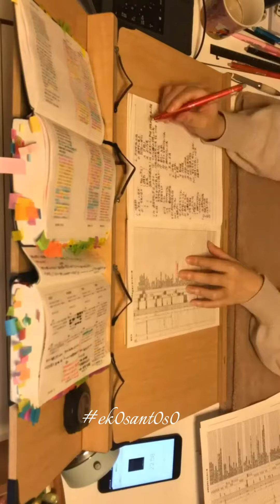CARA DAGANG ONLINE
Berikut adalah panduan umum tentang cara memulai bisnis dagang online:

1. Ide Bisnis:

Temukan ide bisnis yang sesuai dengan minat Anda, pasar yang Anda kenal, atau produk yang memiliki permintaan tinggi. Lakukan riset pasar untuk memahami kebutuhan dan preferensi pelanggan potensial.
2. Perencanaan Bisnis:

Buat rencana bisnis yang mencakup tujuan, strategi pemasaran, analisis kompetisi, perencanaan finansial, dan roadmap bisnis Anda.
3. Penentuan Produk atau Layanan:

Pilih produk atau layanan yang akan Anda tawarkan. Pastikan produk tersebut memiliki kualitas yang baik dan dapat memenuhi kebutuhan pelanggan.
4. Membuat Branding:

Buat merek untuk bisnis Anda, termasuk logo, nama bisnis, dan identitas visual yang mencerminkan nilai-nilai dan identitas bisnis Anda.
5. Pembuatan Toko Online:

Pilih platform e-commerce yang sesuai dengan kebutuhan Anda, seperti Shopify, WooCommerce (untuk WordPress), BigCommerce, atau platform lainnya. Buat situs web toko online Anda dan lengkapi dengan deskripsi produk, gambar, dan informasi kontak.
6. Penyedia Layanan Pembayaran:

Pilih penyedia layanan pembayaran untuk memungkinkan pelanggan melakukan pembayaran secara online dengan aman.
7. Pengaturan Inventaris:

Siapkan stok produk Anda dan pertimbangkan sistem manajemen inventaris yang efisien.
8. Pengiriman dan Logistik:

Tentukan opsi pengiriman dan logistik yang akan Anda gunakan. Anda dapat bekerja sama dengan perusahaan kurir atau menggunakan layanan pengiriman seperti GoSend atau GrabExpress, tergantung pada lokasi Anda.
9. Strategi Harga:

Tentukan strategi harga yang sesuai dengan biaya Anda dan kompetisi di pasar. Pertimbangkan faktor seperti biaya produksi, biaya pengiriman, dan keuntungan yang diinginkan.
10. Pemasaran Online:
Bangun kehadiran online melalui platform seperti Facebook, Instagram, dan Google Ads.

11. Pelanggan Layanan:
- Siapkan layanan pelanggan yang baik. Tanggapi pertanyaan dan komentar pelanggan dengan cepat dan profesional.

12. Analisis Kinerja:
- Gunakan alat analitik untuk memantau kinerja bisnis Anda. Pelajari tren penjualan, konversi, dan perilaku pelanggan untuk meningkatkan strategi Anda.

14. Evaluasi dan Pengembangan:
- Terus evaluasi bisnis Anda dan pelajari dari pengalaman. Selalu berusaha untuk meningkatkan produk, layanan, dan proses operasional Anda.

Memulai bisnis dagang online memerlukan kerja keras, dedikasi, dan kesabaran. Hal ini juga penting untuk tetap up-to-date dengan tren dan perubahan dalam bisnis online serta beradaptasi dengan cepat untuk mencapai kesuksesan.